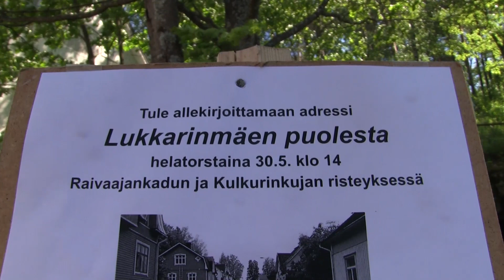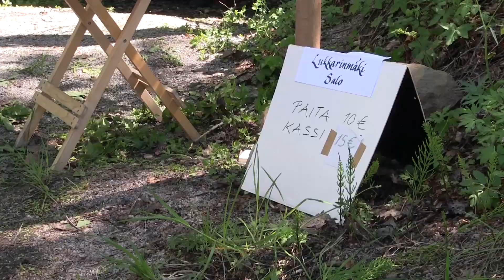LUKKARINMÄEN PUOLESTA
Lukkarinmäen puolesta -tapahtuma 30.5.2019 - Videon suunnittelu ja editointi: Timo Lähteenmäki - Kuvaus: Marko Ekström.